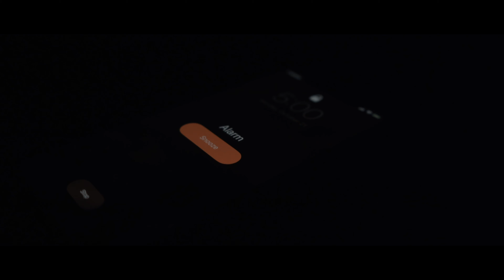The Morning Routine - a7iii cinematic video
Do you have a morning routine?

Music
Ebb & Flod - Moonrise
Gear : Sony a7iii
           28-70mm kit lens